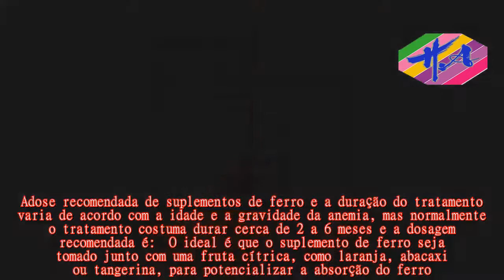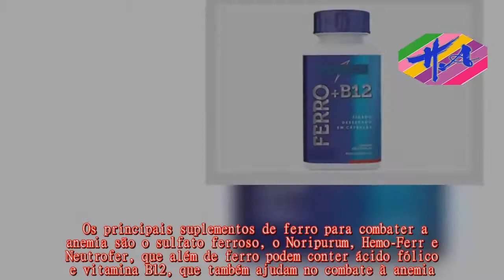Saúde - Como tomar suplemento de ferro para combater a anemia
Adose recomendada de suplementos de ferro e a duração do tratamento varia de acordo com a idade e a gravidade da anemia, mas normalmente o tratamento costuma durar cerca de 2 a 6 meses e a dosagem recomendada é:  O ideal é que o suplemento de ferro seja tomado junto com uma fruta cítrica, como laranja, abacaxi ou tangerina, para potencializar a absorção do ferro.Para curar a anemia ferropriva é necessários pelo menos 3 meses de suplementação de ferro, até que os estoques de ferro do organismo sejam repostos.Assim, é recomendado que o paciente faça um novo exame de sangue após 3 meses do início do tratamento.​ Os principais suplementos de ferro para combater a anemia são o sulfato ferroso, o Noripurum, Hemo-Ferr e Neutrofer, que além de ferro podem conter ácido fólico e vitamina B12, que também ajudam no combate à anemia.A suplementação de ferro varia de acordo com a idade e a gravidade da anemia, e deve ser feita de acordo com orientação médica.Normalmente o uso de suplementos de ferro provoca problemas como azia, náuseas e prisão de ventre, mas que podem ser amenizados com estratégias simples.Os suplementos orais de ferro são comercializados em forma líquida, que normalmente é dada para crianças, ou em comprimidos.O suplemento mais conhecido é o sulfato ferroso, que deve ser tomado em jejum e que costuma provocar efeitos colaterais como náuseas e azia, mas existem outros tipos que podem ser tomados juntos com as refeições e que provocam menos efeitos adversos.Apesar da suplementação de ferro ser bastante eficaz, em casos mais graves de anemia, pode ser necessário o internamento para que o paciente tome ferro pela veia ou receba transfusão sanguínea.É comum o aparecimento de efeitos colaterais em pessoas que tomam suplementos de ferro, como:  As náuseas e desconforto gástrico são maiores de acordo com a dose do medicamento, e costumam ocorrer de 30 a 60 minutos depois da ingestão do suplemento, mas podem desaparecer após os 3 primeiros dias de tratamento.Para diminuir a prisão de ventre causada pelo medicamento, deve-se aumentar o consumo de fibras presentes em frutas e verduras, fazer atividade física e, se possível, tomar o suplemento junto às refeições.